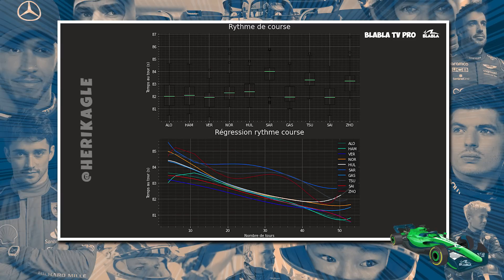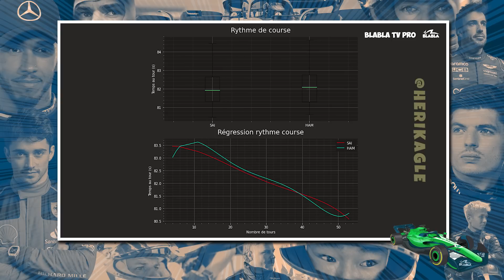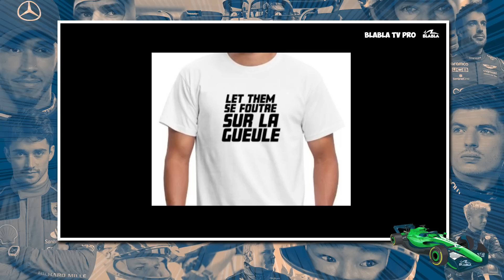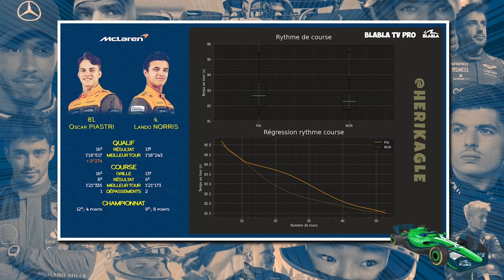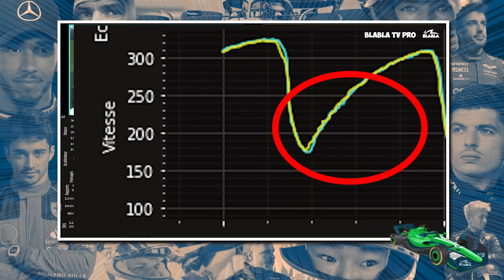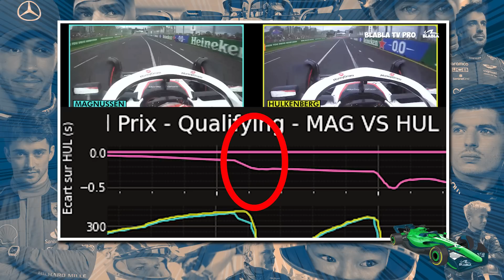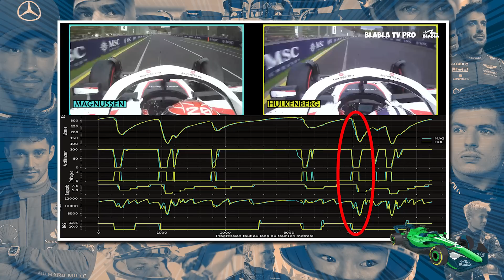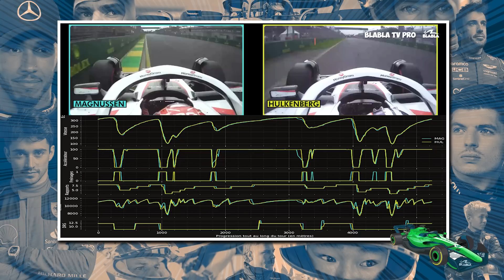Hulk défonce Kmag ! L'illusion Mercedes ? La pénalité de Carlos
0:00 Au sommaire
2:05 La hiérarchie
4:06 Les éléments importants
6:11 Red Bull
9:19 Mercedes
11:29 Ferrari et la pénalité de Sainz
23:24 Aston Martin
26:35 McLaren
28:40 Haas
31:00 Comparaison qualif
36:10 Alfa Romeo
39:10 AlphaTauri
41:00 Williams
42:39 Alpine et la non pénalité de Gasly
48:30 Pour finir